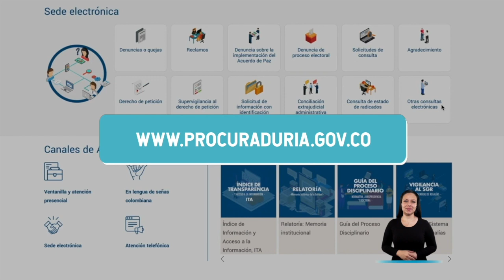En las regiones también cuentan con LaProcu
LaProcu vela por los derechos de las poblaciones que habitan en los territorios del país. Contáctenos a través de nuestra sede electrónica o por nuestra línea nacional 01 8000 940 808.